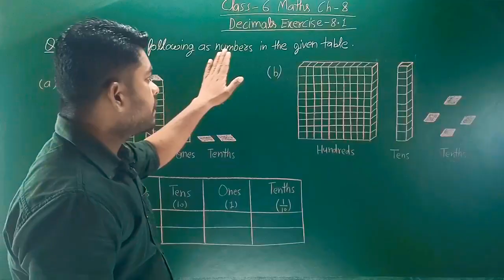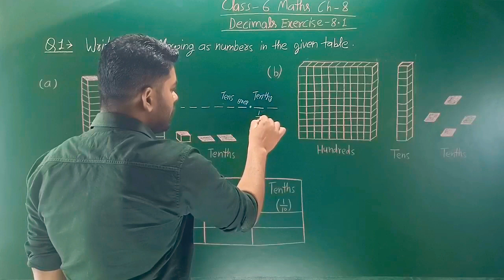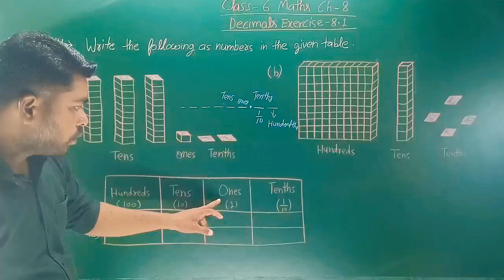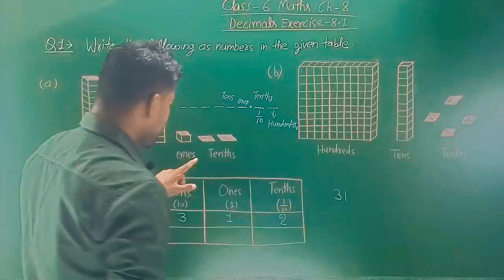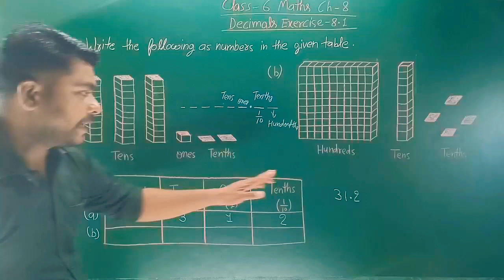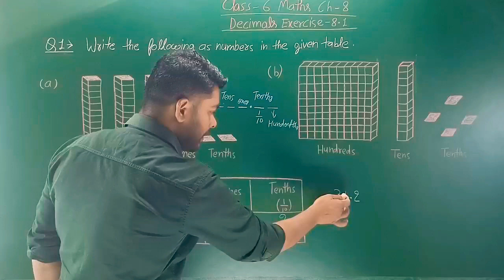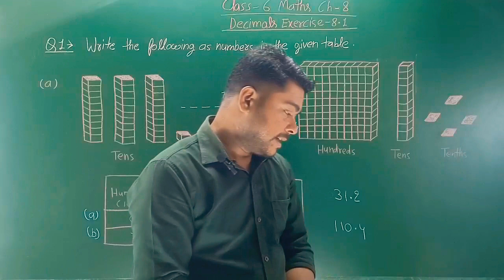Class 6 Maths Ex 8.1 Q 1(a,b)- Decimals- NCERT/CBSE Chapter 8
Question number 1 Exercise 8.1 Chapter 8 - Decimals (Mathematics)